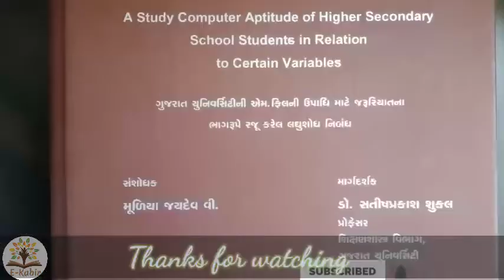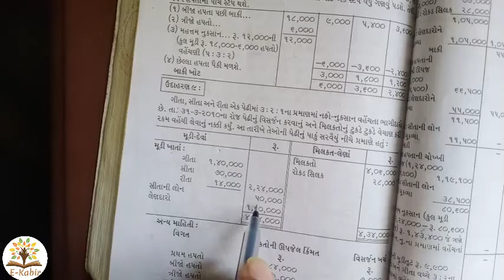Lec:10#b.com Sem-1#Sub:A/c-1#Maximum loss method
For Gujarat University, Saurastra and MKBU Bhavnagar University B.com Students  on
My YouTube channel E-Kabir Jaydev Muliya